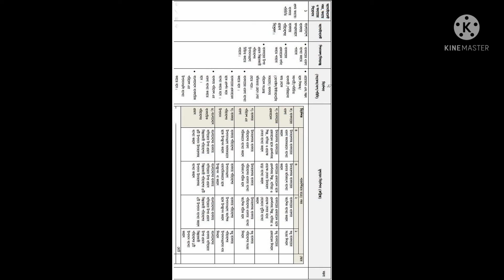এসএসসি ২০২১ সালের ব্যবসায় উদ্যেগএসাইনমেন্টের উত্তর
collected by naruzzaman
original credit. time for school